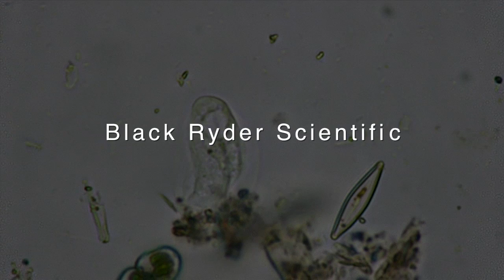Thecamoeba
Thecamoeba - a type of amoeba - out for a stroll.